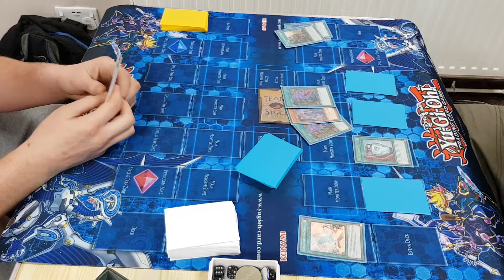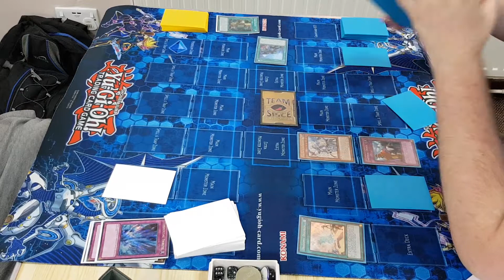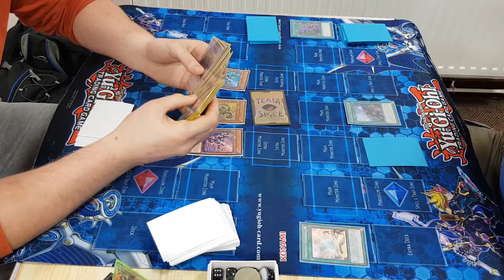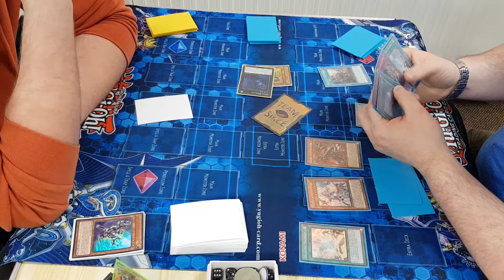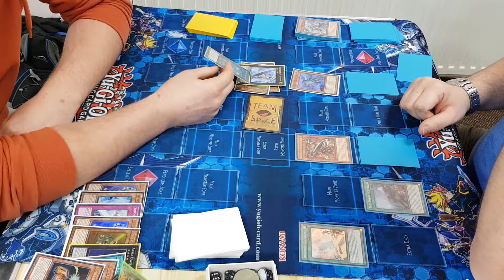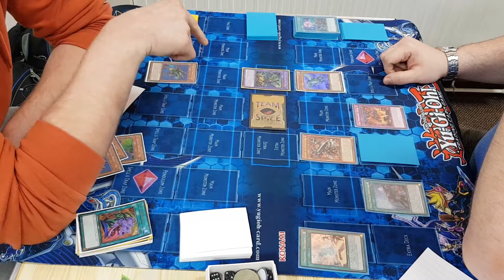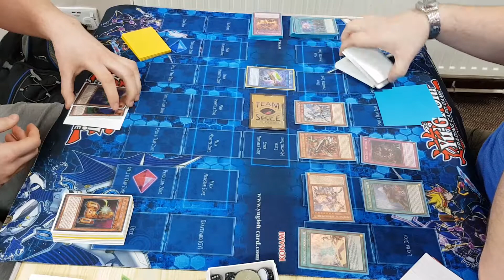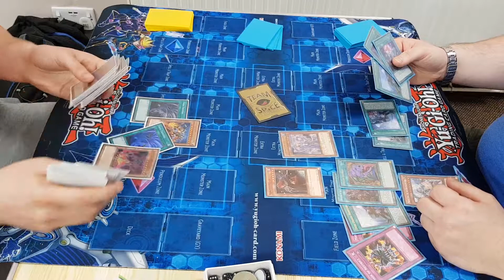Gamers & Geeks 21/04/18 Round 2